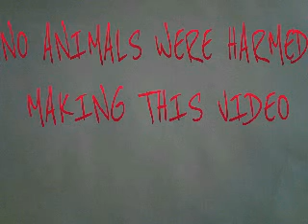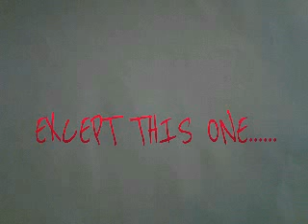TALIBAN TURKEYS Wholesale Terrorism Supplies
Debut video of the Taliban Turkeys showing off some of their wholesale terrorism supplies